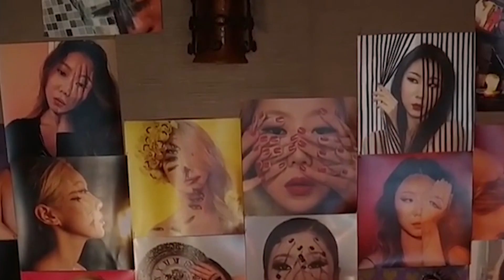Il viso come una tela: l'arte del trucco estremo e le strabilienti illusioni di Dian Yoon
Dian Yoon è un'artista dell'illusione sudcoreana. Usa il suo viso come una tela: dipingere la pelle è il suo modo di esprimersi. Guardate queste immagini davvero incredibili